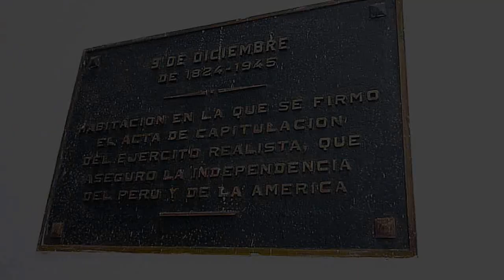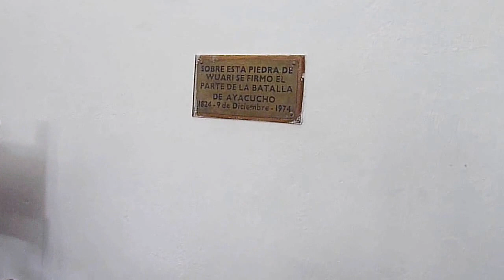Quinua (Ayacucho)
Descripción